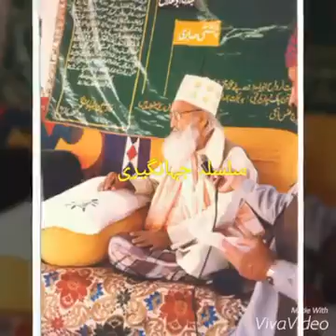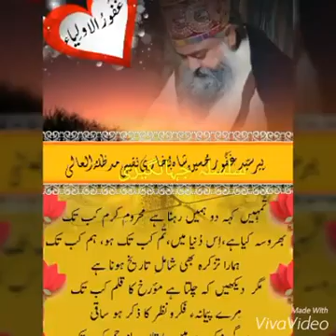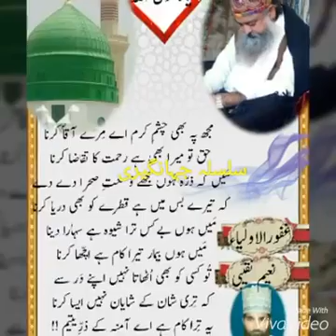Qibla aalam baba g peer syed ghafoor Hussain shah Bukhari Naqeebi haq behram shah behram(8)